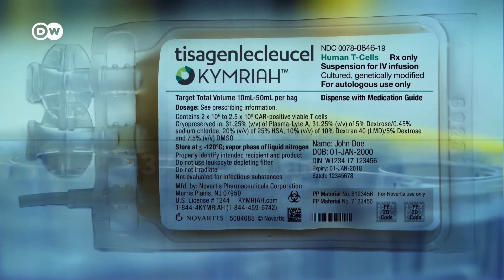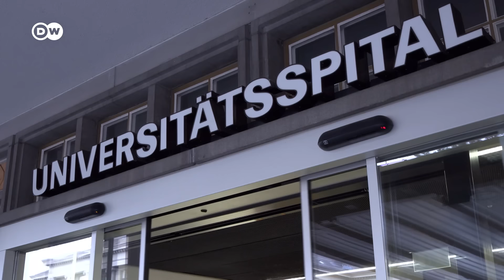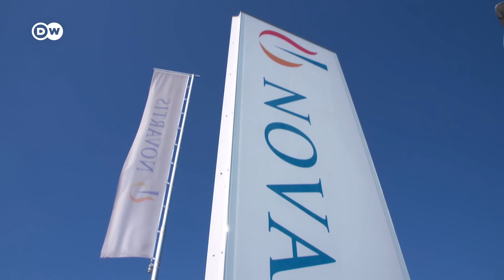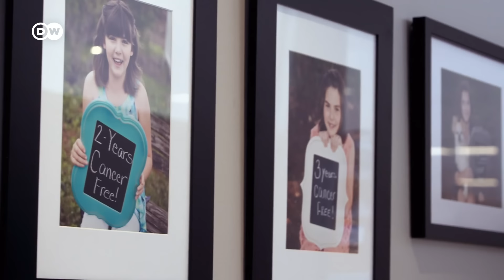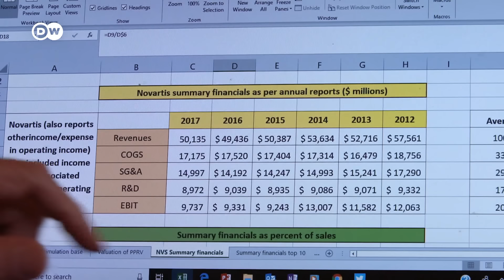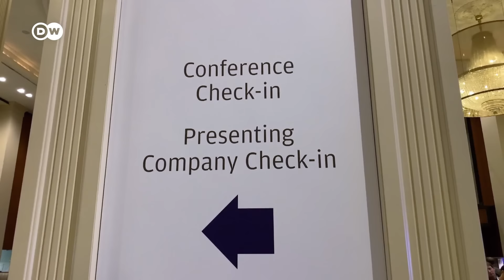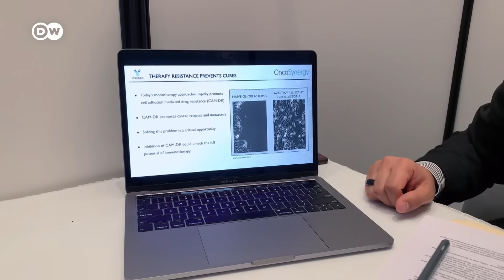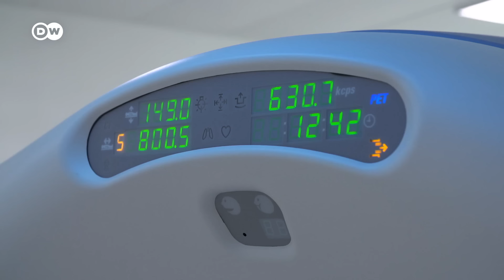The power of the pharmaceutical companies | DW Documentary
How much is a human life worth? An innovative cancer therapy promises to save lives. But it is extremely expensive. Will the insurance companies pay for it? What is the manufacturer's return on investment? And do lobbyists drive up prices?

In 2018, the Kymriah gene therapy was approved in Europe. Immune cells are taken from the patient, genetically reprogrammed into cancer killer cells and returned to the patient as an infusion. The results of the Kymriah study only cover a period of 18 months. In 40 percent of patients, lymph gland cancer does not return during this time. It is not clear whether Kymriah has a long-term effect. The Swiss pharmaceutical company Novartis offers the new therapy - it costs 370,000 Swiss francs per patient. Health insurance companies are not usually prepared to pay that much and are complaining about a lack of transparency.

But the killer cells were not invented in the Novartis laboratories, but at a US university. When Professor Carl June started his research almost 30 years ago, no pharmaceutical company was interested. It was only thanks to funding from tax money and donations that he was able to develop Kymriah at all. After a story went around the world about a girl with leukemia whose cancer disappeared thanks to Kymriah, the pharmaceutical company contacted Novartis and secured exclusive marketing rights. To launch Kymriah on the market, Novartis funded the necessary clinical trials. It's not an isolated incident: Over 60% of newly approved medicines in the US are developed by small biotech companies or universities. Pharmaceutical companies today frequently act as capital providers, cooperating with universities or buying up biotech companies.

A paradigm shift has taken place in the pharmaceutical industry: Whereas high drug prices used to be justified by research costs, the industry is now using the value of gained lifetime to argue its case.